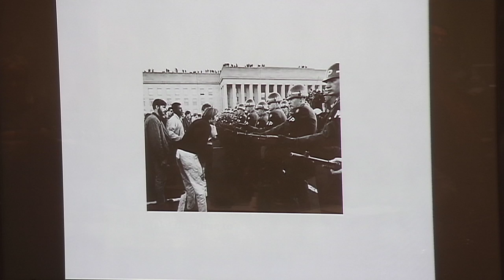Bob Hagerty: The Contradiction of a Public Private Enterprise